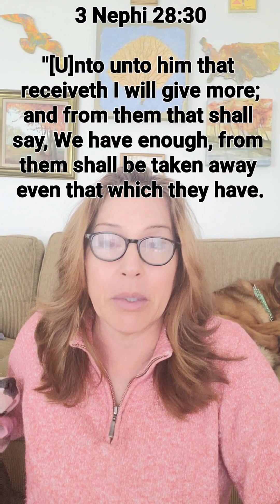2 Nephi 3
2 Nephi 3

Want to know more, so you can receive more, saving rattlesnakes, worship only One, worshipping other mortals is one of the greatest pitfalls of mortality, love should always be our measuring stick in deciding whether something is right or wrong, Eve is a hero, 2 Nephi 3 is very problematic for several reasons, truth that comes through a human being has to pass through many aspects of a person, this is the only book that teaches God loves all His children everywhere and every when, we were born to find out for ourselves, each one of us is capable of sharing truth no matter who we are. Lehi knew what happened to Joseph of Egypt for being the Golden Child so then why did he not recognize a similar dynamic in his own family? Don't set the messenger up on any kind of pedestal, delivering people out of bondage from lies is the greatest work you can do. If the Book of Mormon is Joseph Smith's spokesman, then what is all this subsequent doctrine? For some people, their religion is their citizenship in their community. You can't tell me how God sees me through your eyes, God loves intelligence.

Just to clarify

The phrase is "Challenge everything" and it's from EA Games